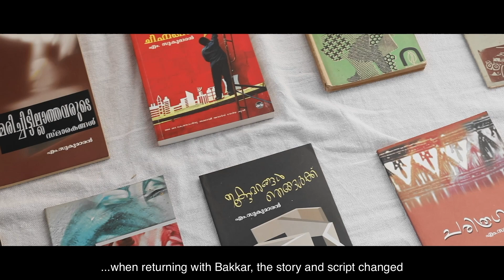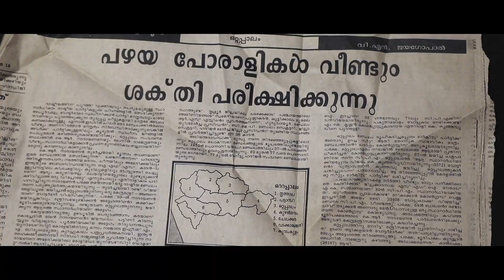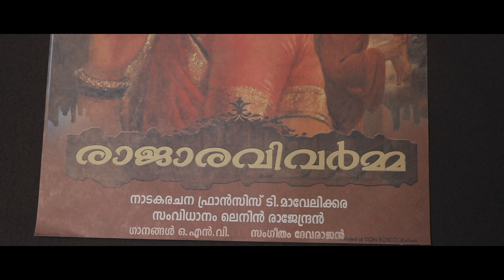VENAL PEYTHA CHATTUMAZHA Trailer 2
@rspradeep7242 / DOCUMENTARY FILM ON MALAYALAM FILM DIRECTOR LENIN RAJENDRAN/ Produced by K DILIP KUMAR and Directed by R S PRADEEP/DOP REJIPRASAAD and Editor T ANEESH KUMAR/ Sound Design T KRISHNANUNNI/MUSIC Pandit RAMESH NARAYAN/ VOICE OVER M G ANEESH/ COLORING PRADEEP SHANKAR/ STATE AWARD FOR BEST BIOGRAPHICAL DOCUMENTARY FILM/